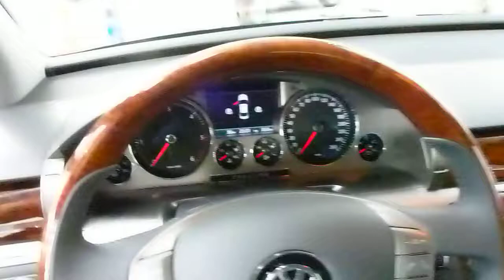VW Phaeton 3.0 V6 TDI 4 Motion 224 Hp 250+Km/h 2012 * see also Playlist ''2012 VW Phaeton''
New 2012 VW Phaeton Exterior & Interior 3.0 V6 TDI 4 Motion 224 Hp 250+Km/h * see also Playlist ''2012 VW Phaeton''